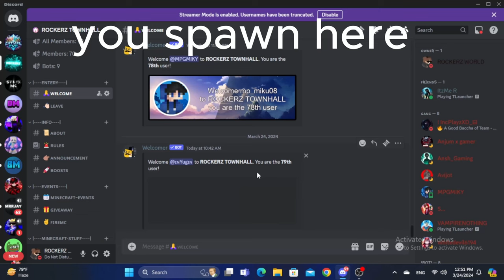HOW TO GET FREE NITRO BOOSTER YEARLY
GUYS THIS IS MY DISCORD LINK
JOIN THIS FAST TO GET NITRO

JOIN AS SOON AS POSSIBLE COZ EVENT IS GOING TO END ON 31st MARCH 2024